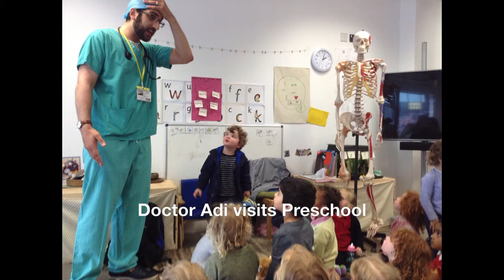Doctor Adi visits Preschool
Doctor Yadi talked to us about our body parts, bones and muscles. We listened to our heartbeats and then jumped around and did some exercise and then listened to them again. We noticed how are heartbeats were beating much faster after doing exercise. We used bandages and plasters to take care of our teddies and we were reminded that eating healthily keeps our body healthy. We enjoyed learning about being a doctor and taking care of ourselves.